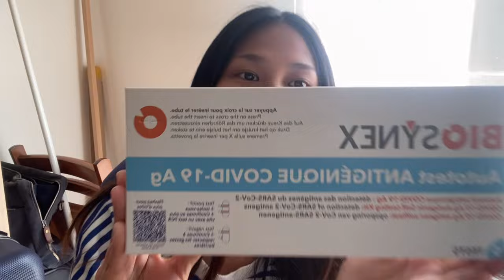PEARL x Home Test COVID-19 นาทีชีวิต แหย่จมูกตรวจหาโควิด (ด้วยตัวเอง)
สวัสดีค่ะทุกคน วันนี้เนื่องจากว่าเรามีอาการไม่ชอบมาพากล เราจึงตัดสินใจที่ซื้อที่ตรวจโควิดแบบตรวจหาได้ด้วยตนเอง เนื่องจากว่าที่ฝรั่งเศสต้องการลดความแออัดของจำนวนผู้ป่วยที่ไปตรวจหาเชื้อที่แลป ก็เลยจะมีพวก Self Test Kit วางขายตามร้านขายยานั่นเอง

ฉะนั้นเราจึงนำมาทดสอบกันดูค่า ลดความแพนิกไปได้เยอะเลยนะ :)

ปล. เราแหย่ลึกเท่านี้คือตามที่คำแนะนำในกล่องบอกมาจ้า เพราะเป็นการตรวจคนละชนิดกับแบบ PCR นั่นเองจ้า